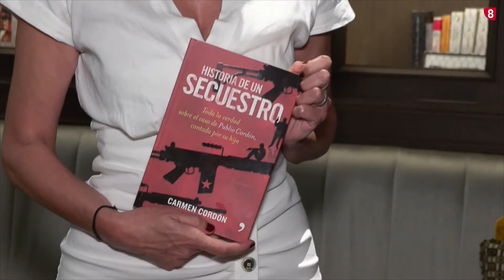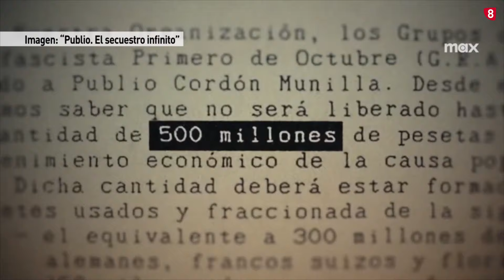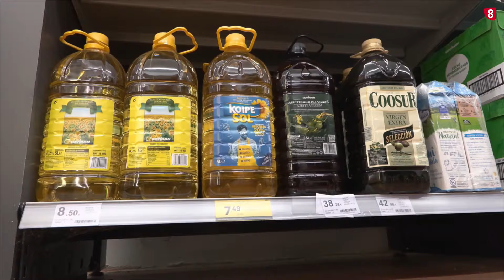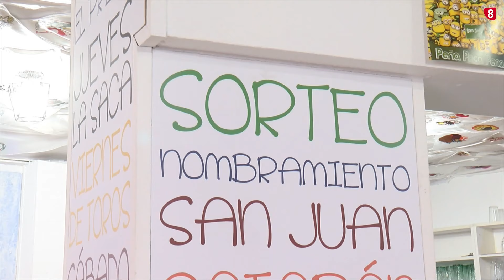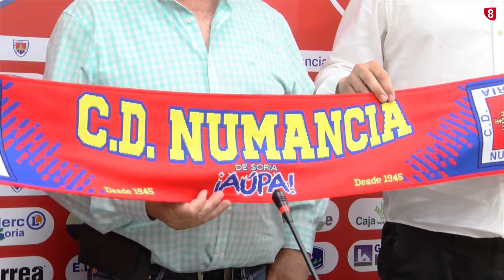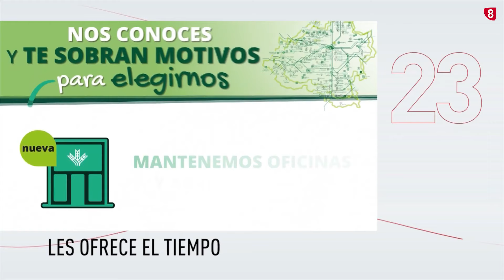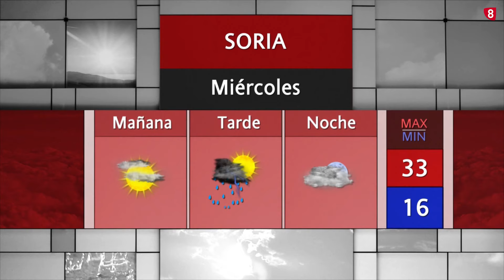Noticias 14:00 horas. Martes, 25 de junio de 2024. La 8 Soria